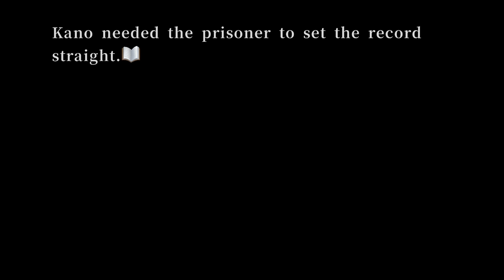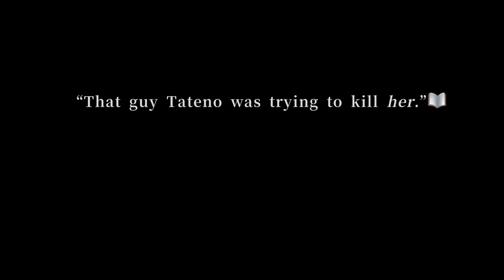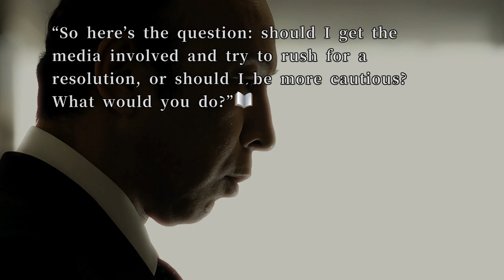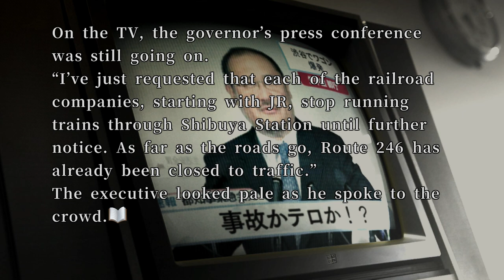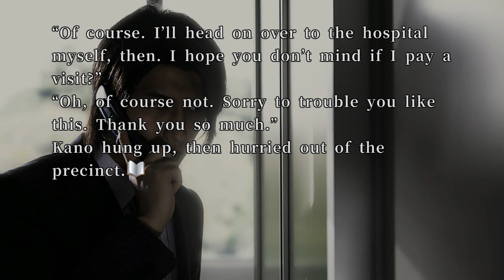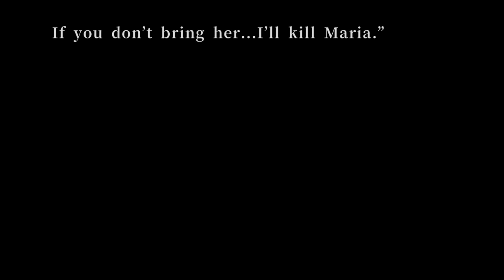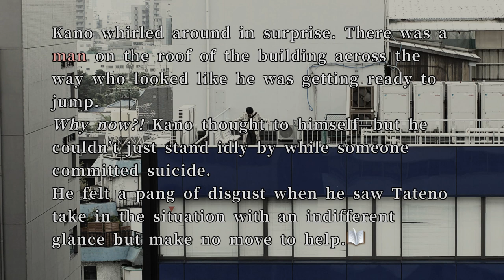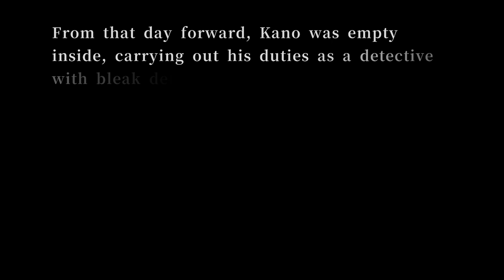428 Shibuya Scramble Walkthrough Part 86 -BAD END #53- (No Commentary)